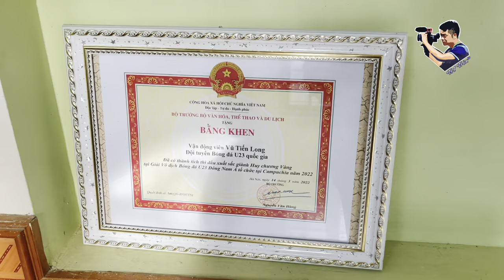Khám phá căn phòng đơn sơ giản dị của hậu vệ Vũ Tiến Long và chia sẻ đẫm nước mắt của người cha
Những chia sẻ đầy cảm xúc của gia đình hậu vệ Vũ Tiến Long, cầu thủ đầy tài năng của U23 Việt Nam.